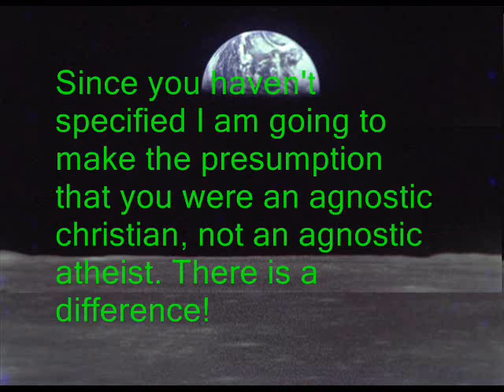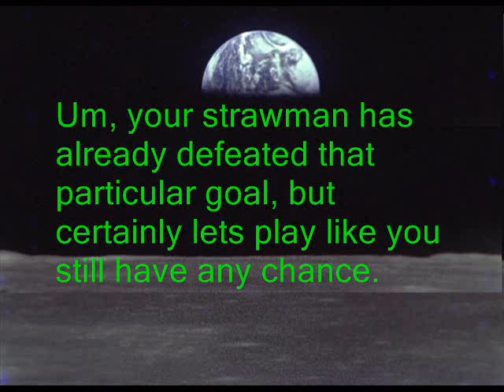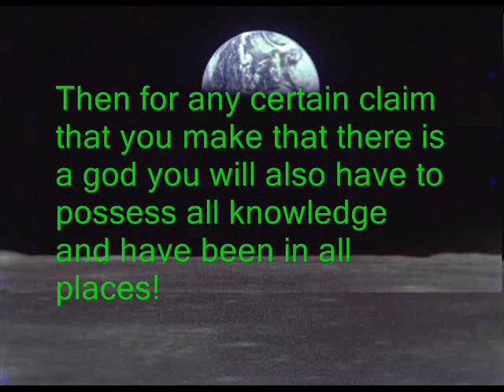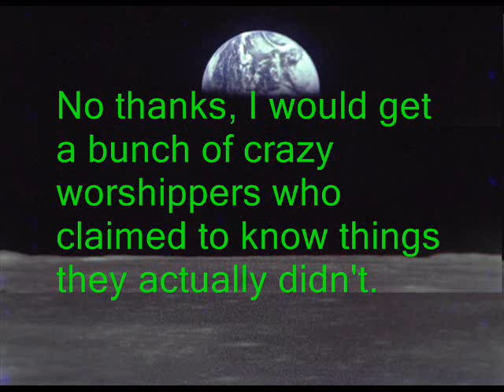Denial - A Cure For Reality?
I found this little gem of polite fallacy and could not resist the temptation of a full debunking. She asked for 'fiery' conversation, but I thought 'why not logical video mockery'.